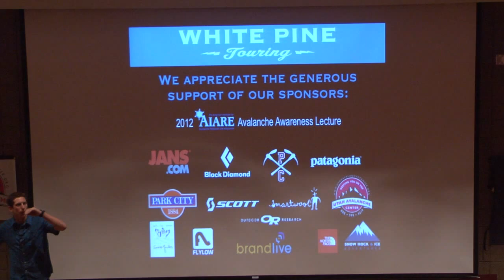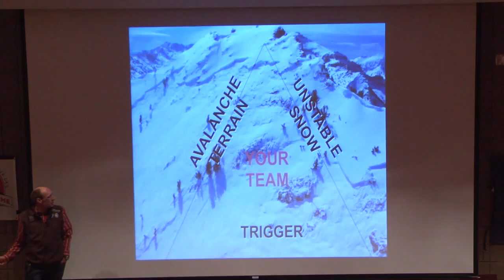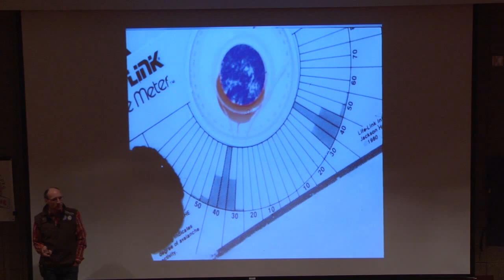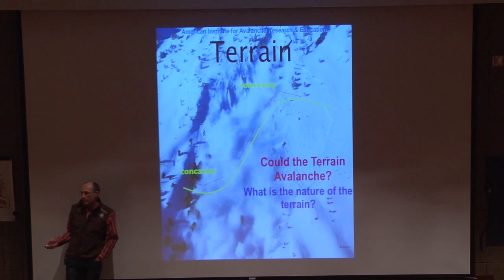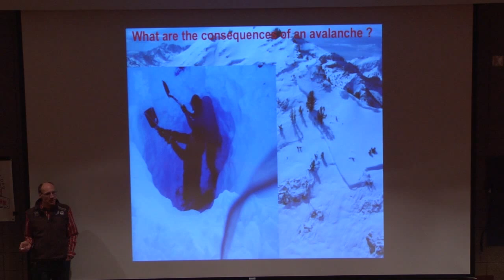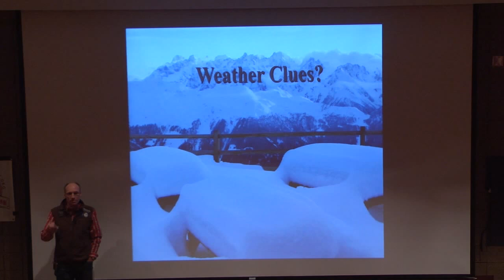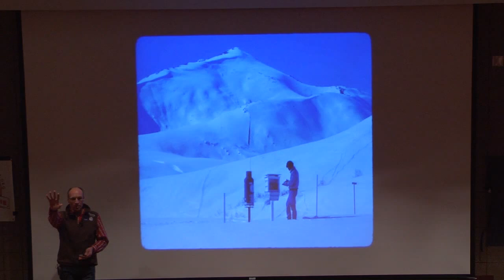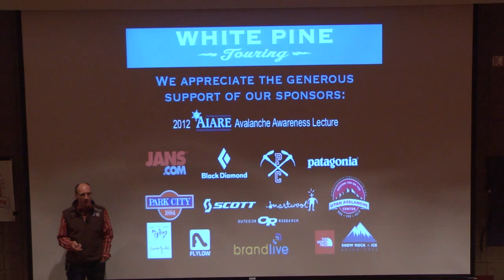AIARE Avalanche Awareness Lecture Part 2: Avalanche Terrain and Mountain Weather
In this portion of the White Pine Touring AIARE Avalanche Awareness Lecture we discuss Avalanche Terrain and Mountain Weather.  Both of these play a crucial role in the formation of avalanches.